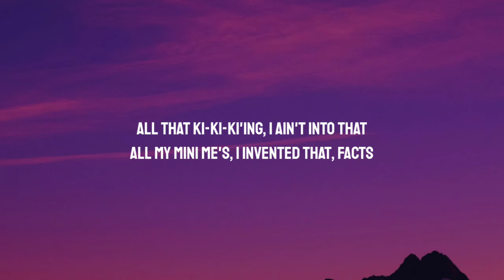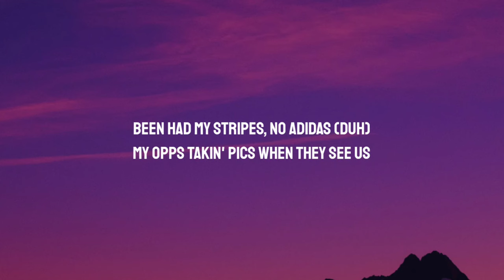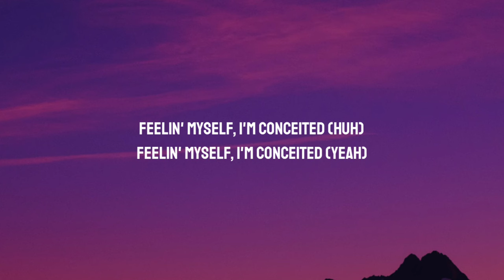Flo Milli - Conceited (Lyrics) "i want a pitcher with a baseball bat"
Lyrics:

[Intro]
That's Fyre

[Chorus]
Feelin' myself, I'm conceited (Flo Milli Shit)

[Verse 1]
You want a model bitch off of the internet (Internet)
All that ki-ki-ki'ing, I ain't into that
Long ass weave flow down my back (Forty inch)
I want a pitcher with a baseball bat (Swing)
I huff then I puff then I blow shit down (Ooh)
Stand-up bitch, ho, go sit down (Damn)
Put your ear on my coochie, hear this ocean sound (Uh)
(I fuck once) Boy, you old dick now
Milli got milli's 'cause Milli got hits (I got hits)
You pop pimples, ho, I pop shit
You can talk like this when you really that bitch (Uh, yeah)

[Verse 2]
Straight outta Mobile, Louis on both heels
Fuck how a ho feel, girl, just relax
Smack a lil' bitch, ho, you a gnat (You a gnat, bitch)
Bitch get jealous when I do it like that
I been that bitch since a fetus (I been that bitch)
My opps takin' pics when they see us
I don't need his money (Nope)
Brush my hair when I walk in the booth (Hey)